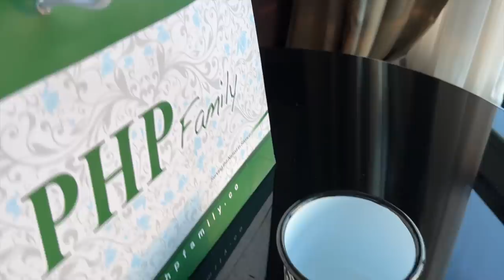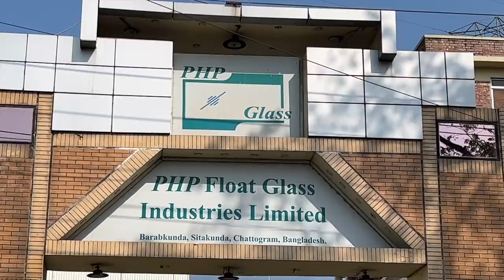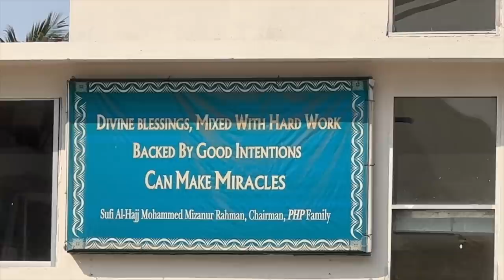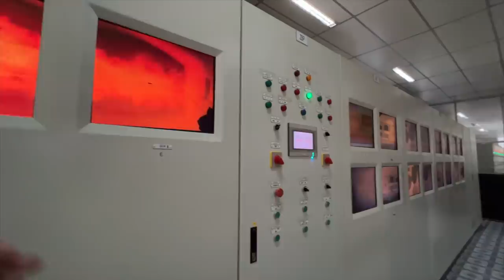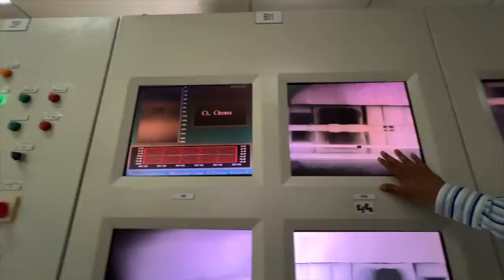কাঁচের রাজা পি এইচ পি'র সোহেল। কিভাবে বালি দিয়ে হয় মূল্যবান কাঁচ। PHP Float Glass Making Process.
PHP Family' র দাওয়াতে গিয়েছি চট্টগ্রাম। সে এক অসাধারণ অভিজ্ঞতা। প্লেন থেকে নামার পর থেকে ফিরে আসা পর্যন্ত ছিল এক স্বপ্নিল ভ্রমণ। আপনাদের অনেক ভাল লাগবে। Chottogram / Chittagong Vlog # 5

In quest of Peace, Happiness & Prosperity for the nation, the maestro – Al haj Sufi Mohamed Mizanur Rahman envisioned himself in 1969 to shape the leading business conglomerate in Bangladesh, is now the well-known PHP Family. The group comprises over 30 companies that are operating in diversified business sectors like; Steel, Float Glass, Aluminum, Textiles, Power, Petro Refinery, Financial Services, Agro and so on. Pioneering the steel and float glass industries in Bangladesh, PHP Family has been continuously exploring newer horizons each day with innovative & eco-friendly technologies.

Mohammed Al-Farook
Jamai Bou Production